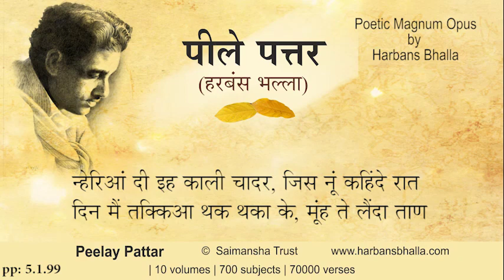Nehra PeelayPattar HarbansBhalla Poetry Punjabi - 5 1 99